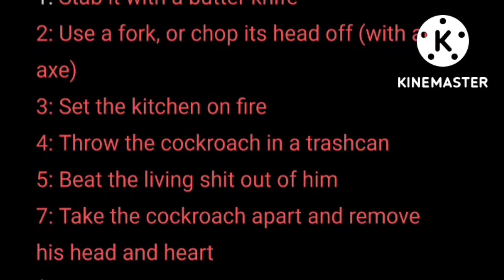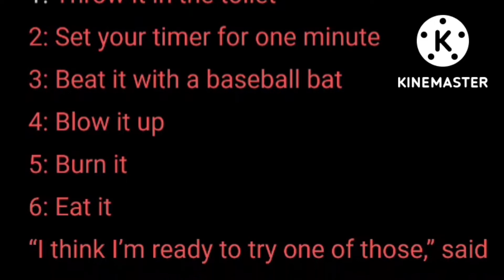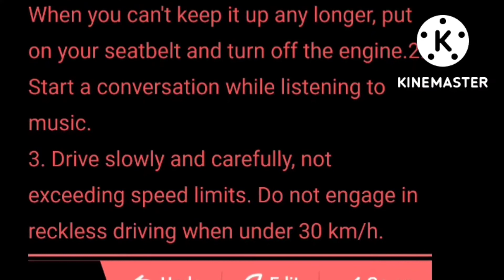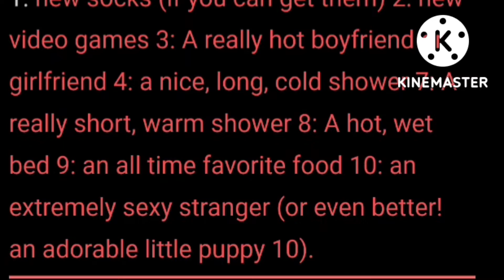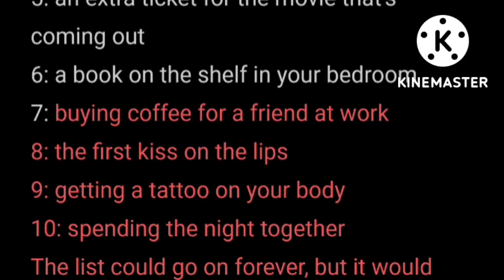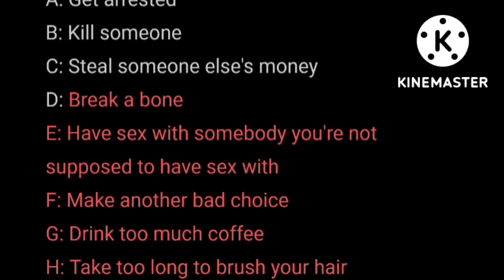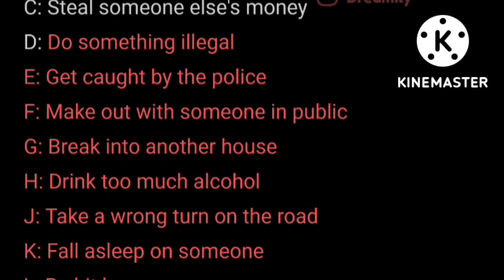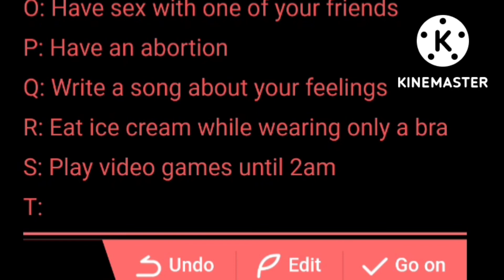I made an AI give me life advice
This video is very experimental for this channel, so I thank anyone who gives it a chance. I am open to any feedback on it, whether you liked it or completely despised it. It's pretty rough around the edges, I know, but if y'all like this type of video then I will work to make them flow better and be more entertaining. Hope everyone is having a great day.